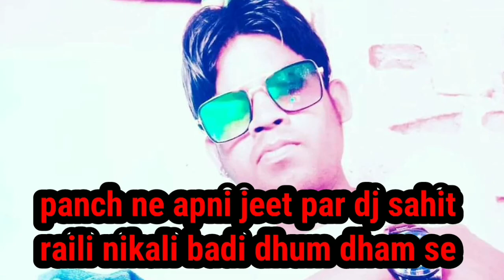nache jo babbar sher re dj